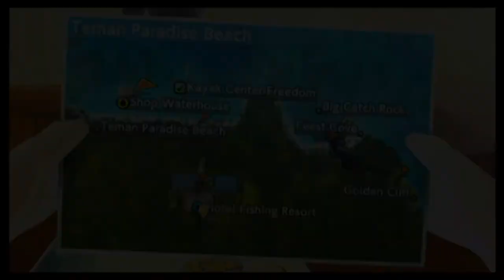Fishing Resort Wii - Episode 34 - The Gear of Legends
Hello fans! This is the beginning of an amazing game known as Fishing Resort Wii. It is a HUGE game about fishing and we
will 100% it. I hope you enjoy it. Thank you!

You can get Fishing Resort Wii on amazon and maybe used at GameStop. The Link to getting the

New Catches:
Papuan Black Bass
Tigerfish
Barramundi

Quests Completed:
The Tiger In The Deep
On The Hunt For Barra